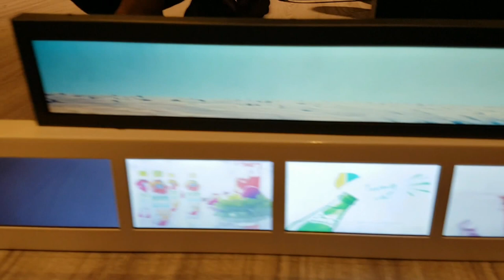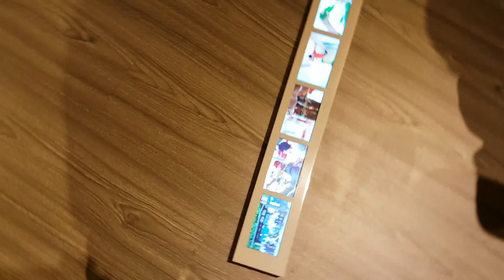[ALTA MEDIA] CUNG CẤP GIẢI PHÁP INTERACTIVE POSM VIDEO DISPLAYS